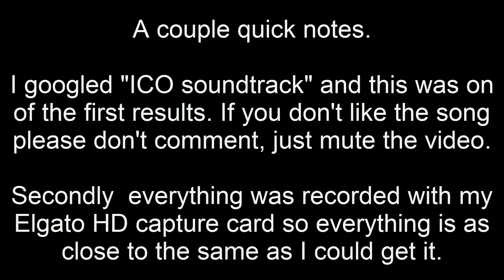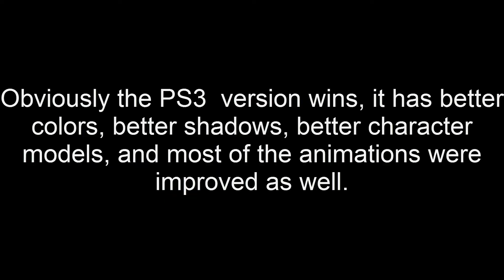ICO HD remake vs PCSX2